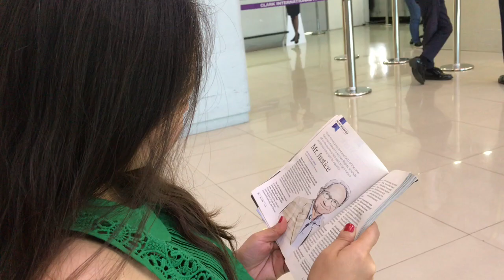EL NIDO, PALAWAN Tour A,B and C | Destination Travel Channel going to El Nido Palawan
El Nido
Municipality in the Philippines
Description: El Nido is a Philippine municipality on Palawan island. It’s known for white-sand beaches, coral reefs and as the gateway to the Bacuit archipelago, a group of islands with steep karst cliffs. Miniloc Island is famed for the clear waters of its Small and Big lagoons. Nearby Shimizu Island has fish-filled waters. The area has many dive sites, including Dilumacad Island’s long tunnel leading to an underwater cavern.

One of the Most Beautiful Places I have been to  with its pristine beach and snorkeling and dive spot. The experience was superb and indeed remarkable.

History
El Nido has been inhabited by humans as early 2680 BC, or even up to 22,000 years ago.[16] This was confirmed by the fossils and burial sites, dating back to the Late Neolithic Age, that can be found in many caves and excavation sites surrounding the municipality, particularly in Dewil Valley's Ille Cave in New Ibajay. Chinese traders had been regularly visiting the area of Palawan for its edible birds' nests during the Song Dynasty (960-1279). The island was mentioned in Chinese records of 1225. Chau Ju-Kua, a trade commissioner of the port of Chuan wrote about the island, Pa-Lao-Yu or Land of Beautiful Harbors in his book Chu Fan Chi.[6]

The town traces its roots from a small Tagbanwa village called Talindak. Some time in the 16th century, waves of migrants from Cuyo Islands came here to settle. In the 1800s, the Spaniards arrived, and they moved to the part where the present-day Población and Mabini are located.[6] The first Spanish families were the Canovas, Vázquez, Ríos and Rey. In 1890, the Spaniards renamed it as Bacuit. At the time, the center of the town was Cabigsing, then known as Inventario. Chinese families moved into the area about the same period, first settling in Langeblangeban. The first Chinese settlers were named Lim, Chin, Liao, Edsan, Ambao, Que-Ke, Lim Piao, Yu His, Pe Phan and Pe Khen.[6]

During the Spanish colonization of the Philippines, the town was under the jurisdiction of the Municipality of Taytay, which was the capital of the former Province of Calamianes from 1818, and the Province of Castilla, the area of what is now known as northern Palawan, from 1858. It remained part of Taytay until 1916 when it formally became an independent municipality.[6] The new municipality was then known as Bacuit.

On June 17, 1954, Republic Act No. 1140[17] was approved changing the name of the town from Bacuit to its present name El Nido after the edible nests of swiftlets (collocalia fuciphaga), found in the crevices of its limestone cliffs. These nests, nido in Spanish, the main ingredient for the gourmet nido soup, are being sold at approximately US$ 3,000 per kilogram.[7]

In 1983, a dive station was established in Miniloc Island by a group of divers who were on board the dive boat M/V Via Mare. In the same year, major tourism commenced in El Nido, when the Ten Knots Development Corporation, a Filipino-Japanese joint venture company, opened a divers' resort on Miniloc Island, and an airstrip (Lio Airport) at Villa Libertad on the mainland. In 1992, the company set up a second resort on Pangulasian Island, and in 1998, the third and largest Ten Knots resort on Lagen Island. The opening of the third resort coincided with the destruction of the Pangulasian Resort by fire. During this period several other tourism establishments were developed, paving the way for tourism to become a thriving economic sector.[6]

El Nido is a showcase of the Philippines' geological and biological diversity. In recognition of the importance of its unique ecosystem, the Philippine government made the entire area of El Nido first to a turtle sanctuary in 1984, then to a marine reserve park in 1991,[20] and finally in 1998, to that of a managed resource protected area.[21]

Sad to say there Covid 19 Travel Ban
corona virus travel ban